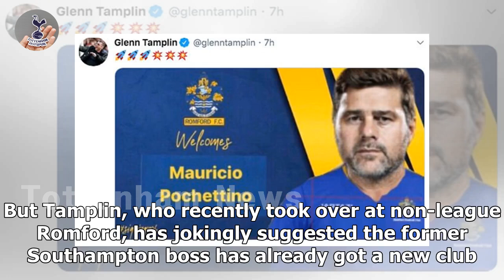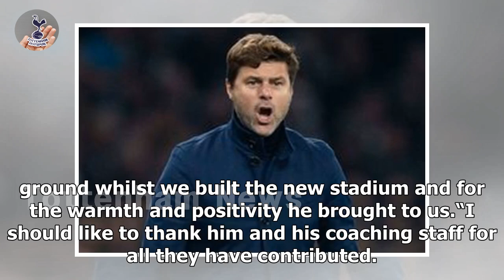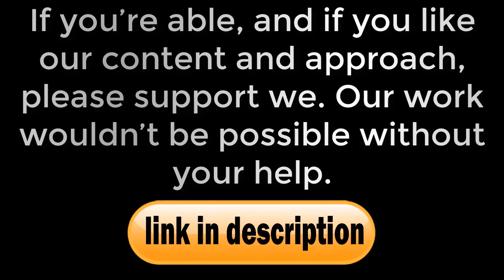Mauricio Pochettino 'appointed' as new Romford boss by owner Glenn Tamplin on social media- news ...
Mauricio Pochettino 'appointed' as new Romford boss by owner Glenn Tamplin on social media- news today

Romford owner Glenn Tamplin has jokingly welcomed former Tottenham boss Mauricio Pochettino to the club. Pochettino was sacked by Spurs on Tuesday with Jose Mourinho taking over at the Premier League club. The Argentine is not expected to be short of offers with Manchester United having been previously linked to the manager. But Tamplin, who recently took over at non-league Romford, has jokingly suggested the former Southampton boss has already got a new club. In a mocked up post on his own Tw...